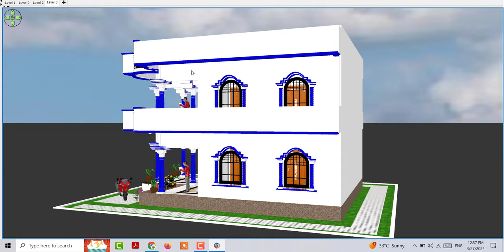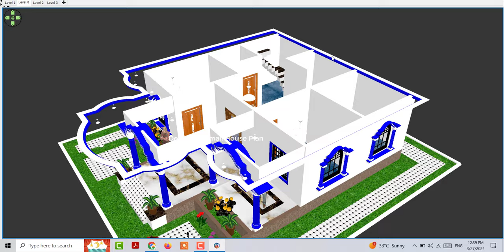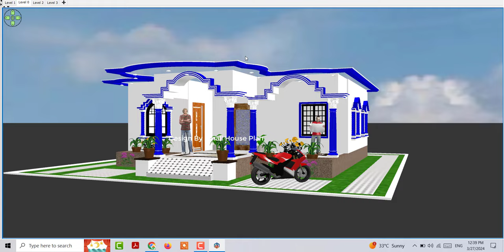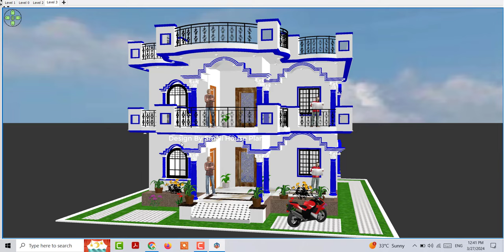30'x36' House Design | Low Budget House Design for Village and City | 3 BHK House Design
30'x36' House Design | Low Budget House Design for Village and City | 3 BHK House Design

30'x36' House Design
Low Budget House Design for Village and City
3 BHK House Design
30'x36' House Plan
Low Budget 30'x36' House Design
Double Story House Design
30'x36' Double Story House Plan
30'x36' Double Story 3BHK House Design
Low Budget Village House Design Idea
Low Budget Village House Design Photo
Ganv me GHar ke Nakshe